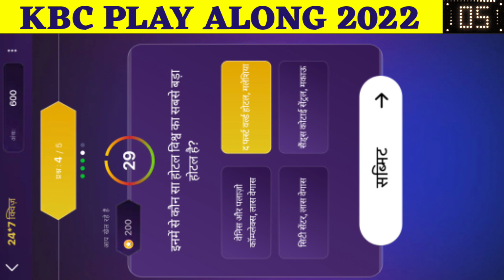27 October 2022:PARI Match Kbc Quiz Answers|Kbc 24*7 Quiz Daily Offline Quiz Answers Today in Hindi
✨ Title :
27 October 2022 : Pari Match Kbc Quiz
Kbc 24*7 Quiz
KBC Pari Quiz
Todays Daily Offline Quiz Answers in Hindi हिन्दी

Kbc Pari Match Quiz 27 October 2022 | Kbc Play Along 2022

Pari Match Kbc Quiz 27 October 2022
27 October kbc pari match quiz answers today
KBC Pari Match Quiz 27 October 2022 Answers
KBC Pari Match 27 October
Kbc Daily Offline Quiz Answers 27 October
27 October 2022 KBC Offline Quiz Answers
27th October Pari Match Quiz Answers

today kbc offline quiz
today kbc offline quiz answers
Daily Quiz Play Along Answers

Best Regards
Shailja Joshi